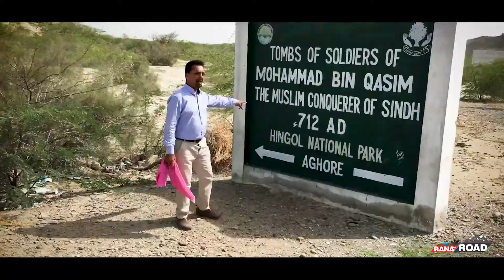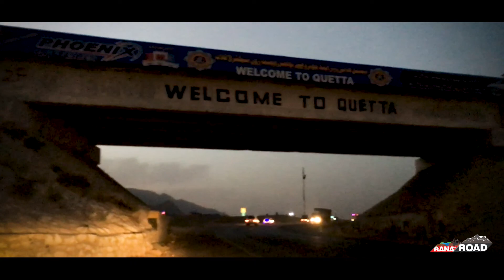Balochistan Trip | Ganz To Quetta | Vlog # 3 | Explore Pakistan | Road Trip | Kharan Fort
Balochistan, the majestic land of rich culture, exquisite cuisine and beautiful landscapes.
A series of videos that you want to both savour and maybe speed through, Its an effort of high-flying entrepreneur, Shahid Jamil Rana , who, after going through international travels, working abroad, from streets to mansions, from rags to riches and through peaks and troughs of life, goes on a spiritual quest through the Himalayas and returns to impart his new-found inspiration to public - in offices - in schools - in universities and on roads.

An inspiring series that provides a step-by-step approach to living with greater courage, balance, abundance and joy, viewers are made privy to the changes Rana made to his life, and the way in which they aided his quest for finding eternal happiness. Dotted with wonderful, age-old fables, practical advice and moving tales from Rana's first hand experience, this series is an astounding, profound and powerful watch that’s as beautiful as it is inspirational. Rana's mission is to develop, in his viewers, the ability to have Joyful Thoughts, Follow Their Life's Mission and Calling, Cultivate Self-Discipline and Act Courageously, Value Time as One's Most Important Commodity, Nourish Our Relationships, and Live Fully... One Day at a Time!